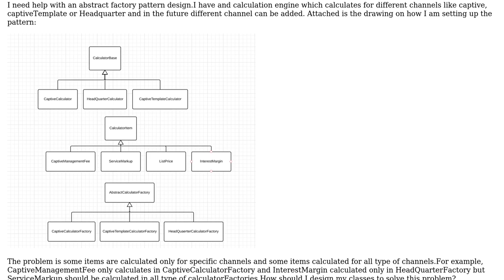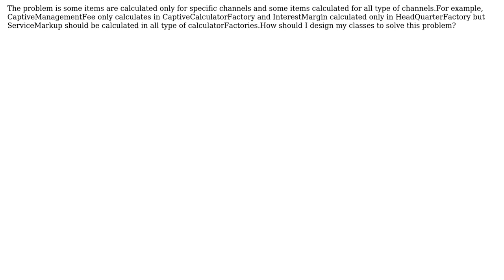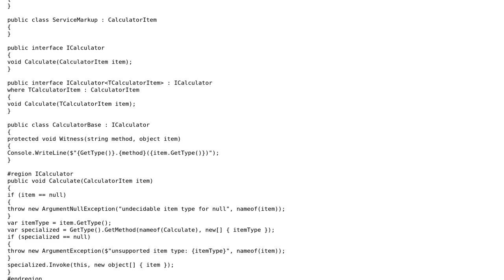Software Engineering: Abstract factory design pattern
With thanks & praise to God, and with thanks to the many people who have made this project possible! | Content (except music & images) licensed under CC BY-SA | Music | Images & others | With thanks to user YSharp user SynozeN Technologies user Fikret Asma and the Stack Exchange Network Trademarks are property of their respective owners. You are responsible for your own actions.